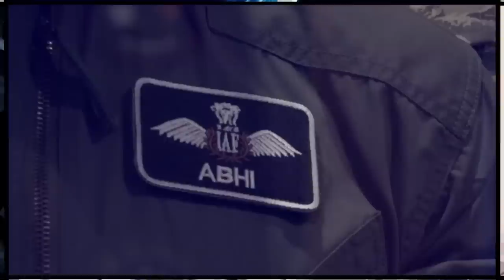Next Level Power Show of Imran Khan at Minar e Pakistan in Ramazan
Imran Khan is smashing every corner and started his next level strategy to counter PDM and win the majority. Imran Khan has done the job